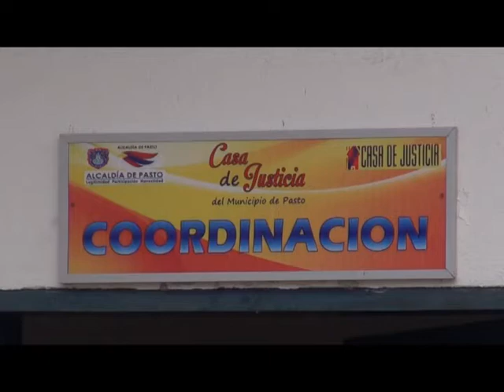CNC Noticias Pasto - Convocatoria para Jueces de paz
Buscando minimizar tramites en los despachos judiciales, se abrirá convocatoria para interesados en ser jueces de paz en el municipio